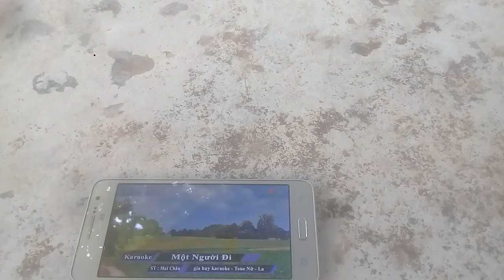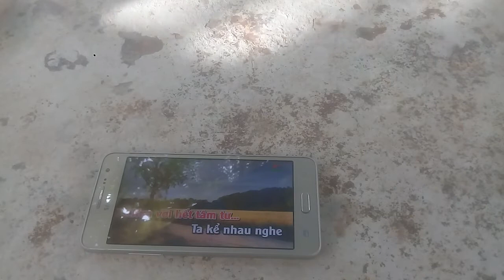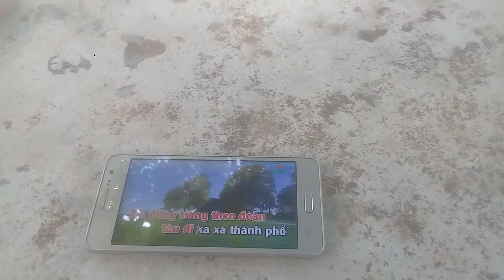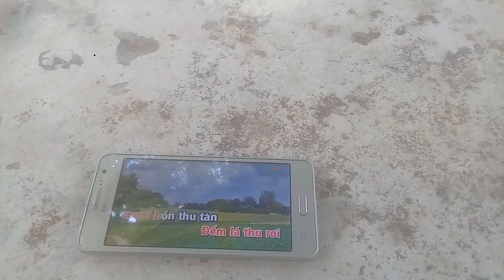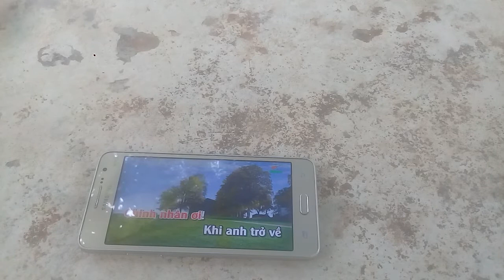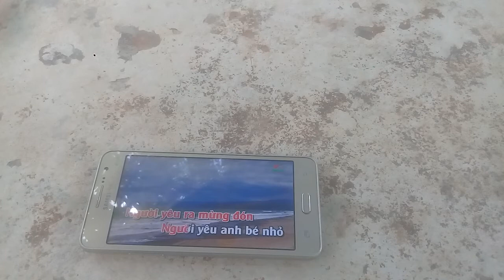@ một người đi mời cả nhà mình nghe ạ